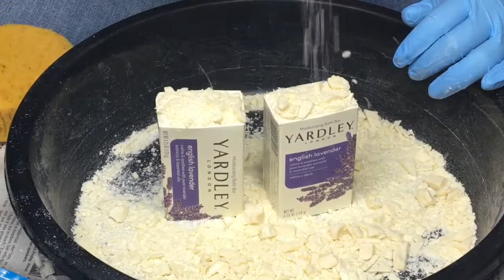Shaved Soap| ASMR